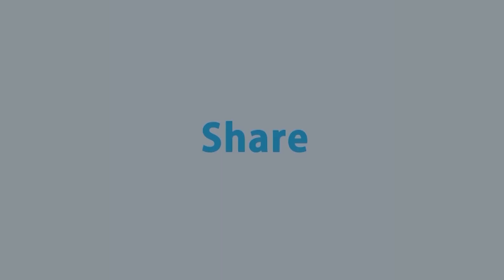দোকানের নাম নাই, তবুও জনপ্রিয়! | Zinzira | Street Chickpeas | Rtv Street Food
Program: Street Food
Episode: 24
জিঞ্জিরায় যাবেন যে খাবারগুলো অবশ্যই খাবেন

- Team RTV